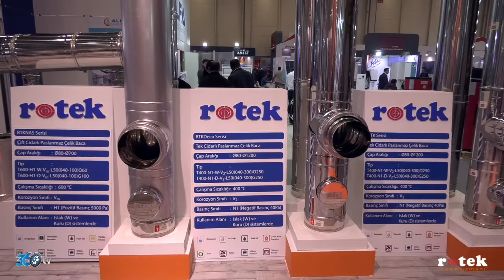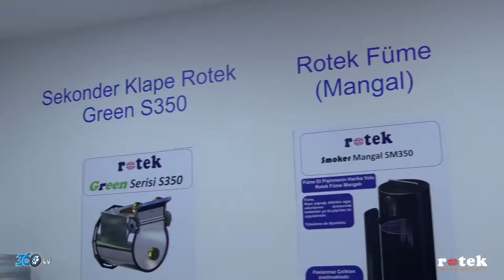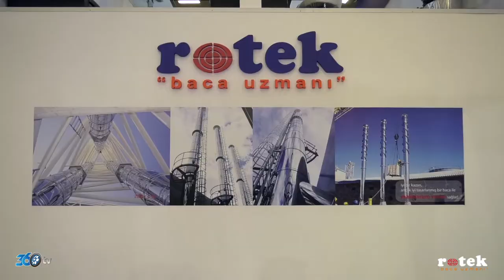Rotek - Sodex 2018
Rotek  için Sodex fuarında hazırlamış olduğumuz fuar tanıtım filmi